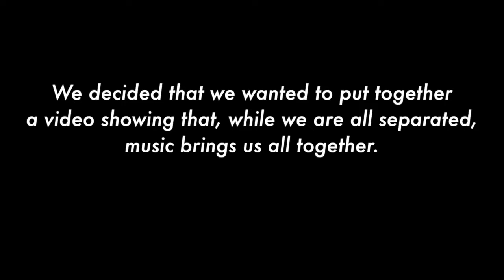Brother | OPB: Kodaline | Acafellaz Virtual Choir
In response to the COVID-19 pandemic’s rise through our country, the Acafellaz made the unfortunate decision to suspend our season in order to help stop the spread of this deadly disease. While we were devastated to have to cancel our final concert and say goodbye to our outgoing members, we wanted to make sure that our members and our community could stay safe. We decided that we wanted to put together a video showing that, while we are all separated, music brings us all together.

Song: Brother, Originally Performed by Kodaline
Arranger: Riley Nahlik

Soloist: Devin Jackson
Vocal Percussion: Adrian Micor

Audio Mix: Ben Majchrzak, Native Sound
Video Production: Bill Nahlik, Flashpoint Productions